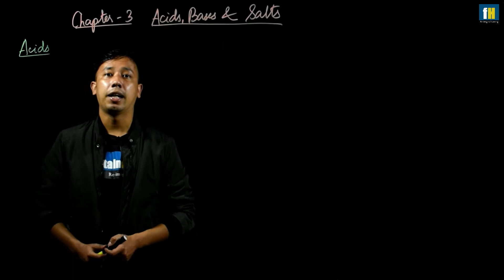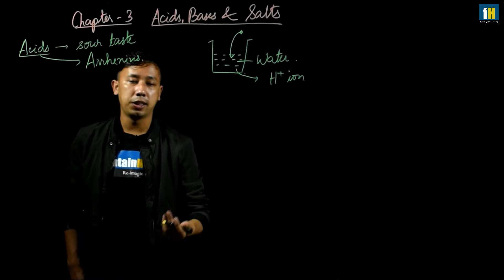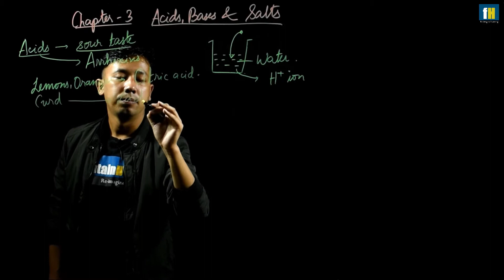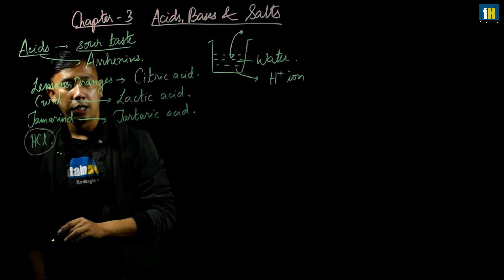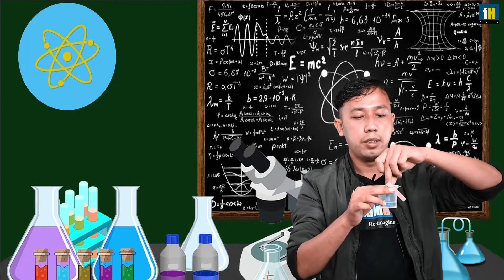BOSEM | CLASS X | CHEMISTRY |ACID ,BASES & SALT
- by Akashchand Haobam
Learn the basics of Acids, Bases and Salt.